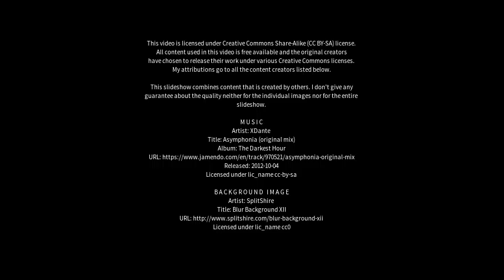Best places to visit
Best places to visit - Canguaretama (Brazil) Best places to visit - Slideshows from all over the world - City trips, nature pictures, etc.